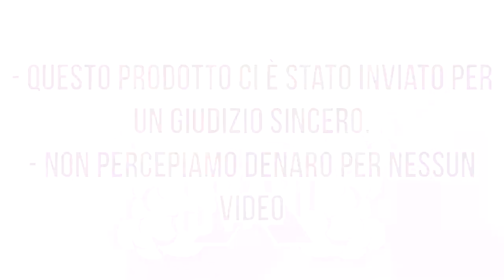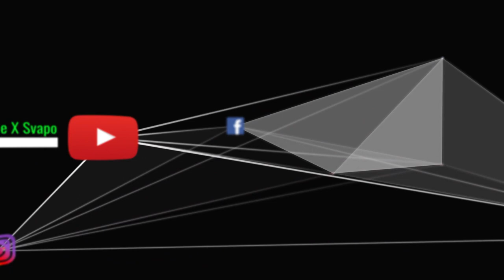Shinobi Revenge ICE by Vaporart